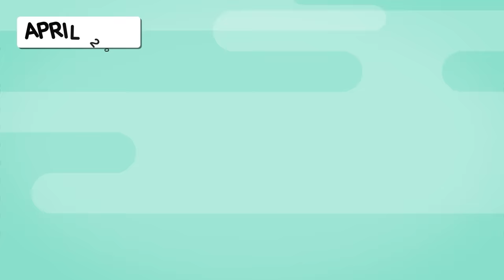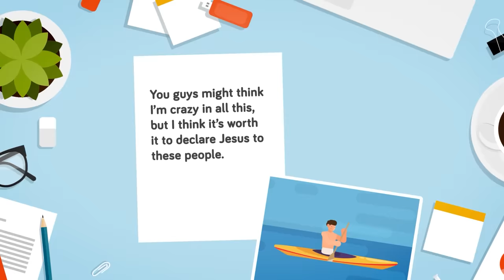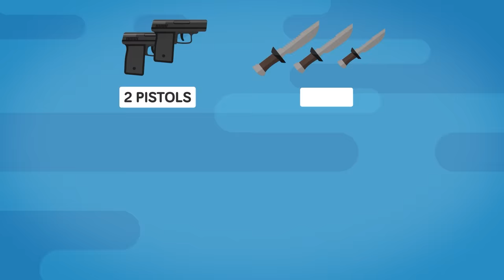Dumb Ways to Die - Stupid Criminals Edition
Some criminals go a bit too far and find themselves in life-threatening situations, well, today's insane new video is about when those situations go bad, really bad. This is Dumb Ways to Die — Criminal Edition.